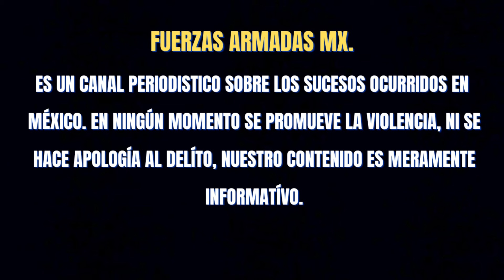SOLDADOS DETIENEN A SICARIOS QUE HABÍAN ROBADO TARILER PARA NARCOBLOQUEOS EN SINALOA 🌎🇲🇽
soldados y guardia nacional detienen a sicarios que habian robado trailer en culiacan sinaloa